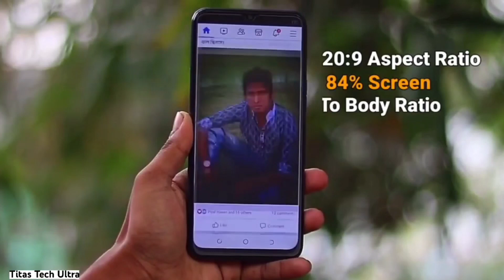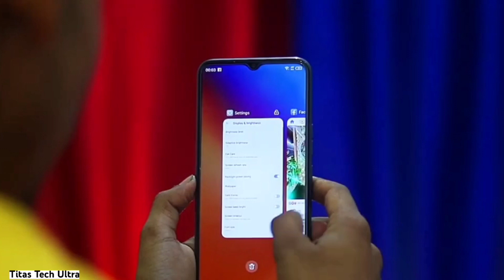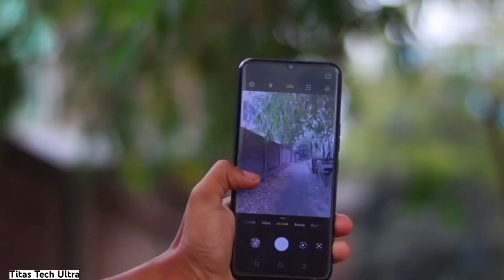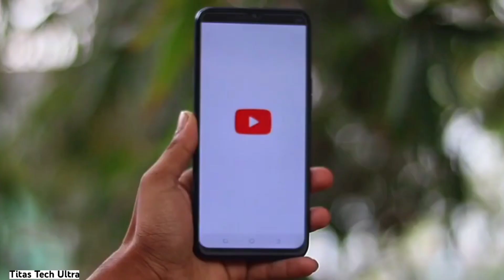Tecno POP 7 Pro Price In Pakistan - Tecno POP 7 Pro Unboxing In Pakistan - Tecno POP 7 Pro Review